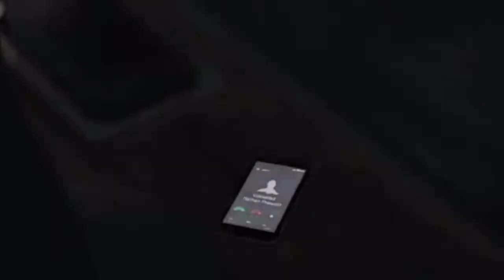I'm With You - Warren x Max (Life is Strange)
I was devastated by episode 5 so I decided to cope with my LiS depression by making a MV dedicated to my favorite ship ~
Grahamfield/Marren